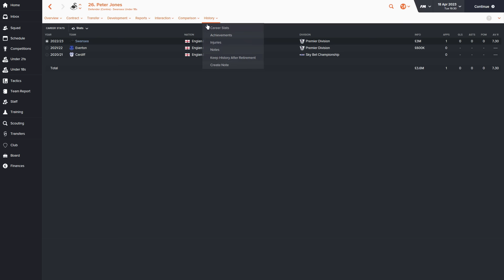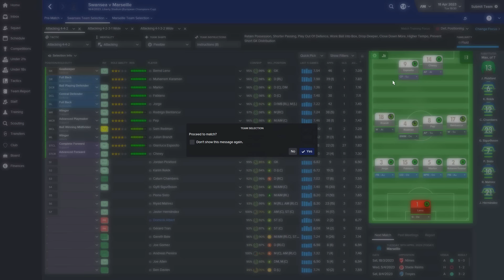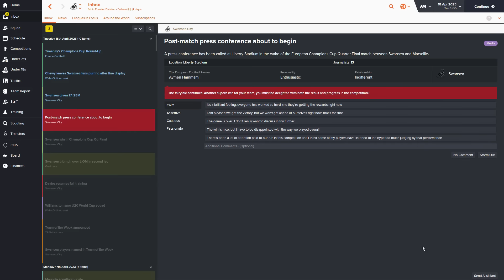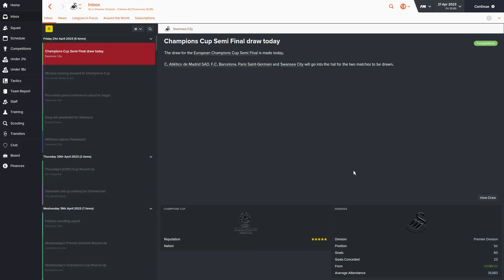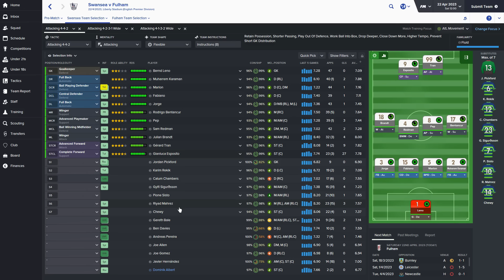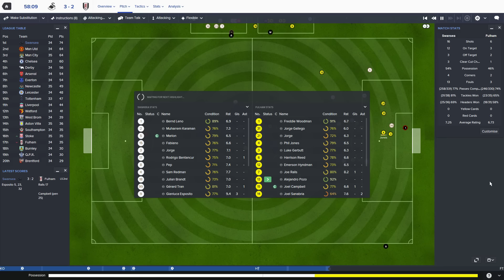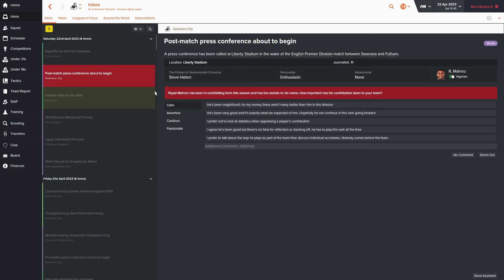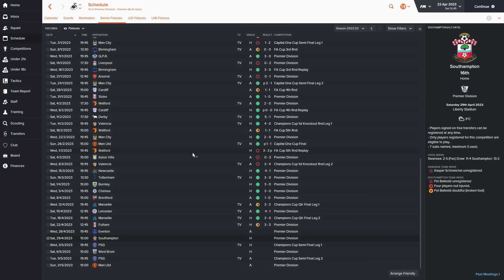Football Manager 2016 | #71 | Maths & Marseille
Thank-you all so much for the support on this series guys. This is one of the final episodes and it's also been the longest FM series i've ever produced, and without question the best! Without your support I couldn't make these videos, so I really do appreciate all the love! I really hope you guys enjoy this episode! :-)

| SOCIAL LINKS |